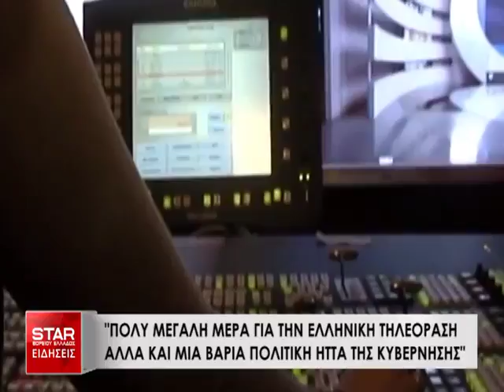Πολύ μεγάλη μέρα για την ελληνική τηλεόραση αλλά και μια βαριά πολιτική ήττα της κυβέρνησης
Πολύ μεγάλη μέρα για την ελληνική τηλεόραση αλλά και μια βαριά πολιτική ήττα της κυβέρνησης - Η κυβέρνηση δεν λογάριασε την δημοκρατική λειτουργία του ελληνικού κοινοβουλίου και του κράτους